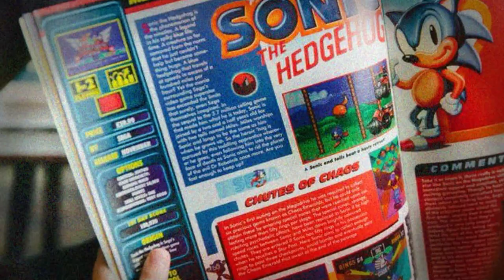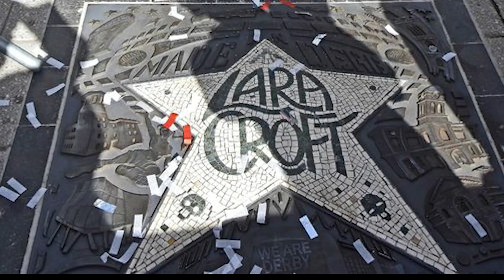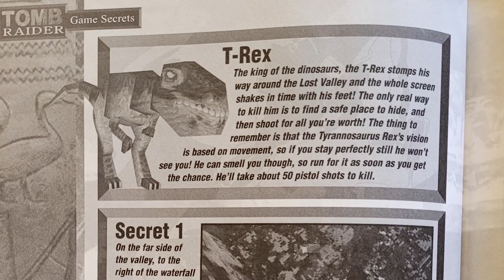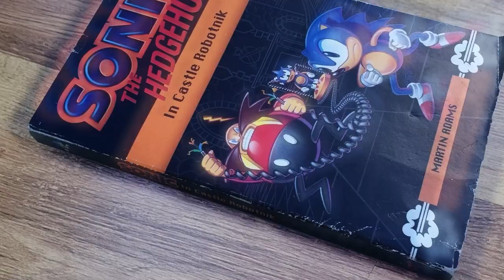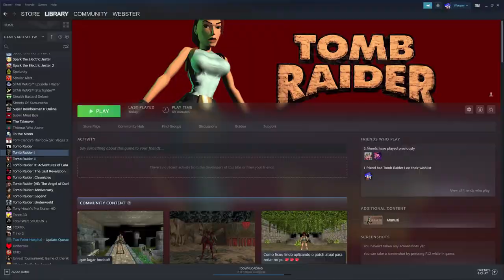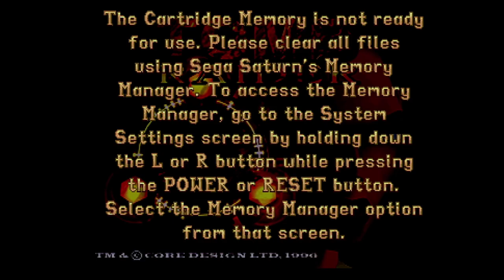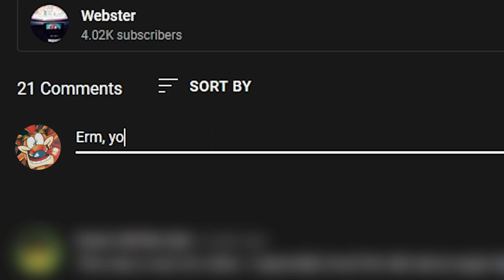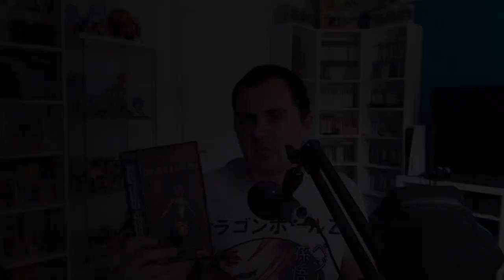Level Design Masterclass | Tomb Raider (1996) Review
The original Tomb Raider is a game I revisit fairly often. There's something unique about this game, something that not even its own sequels could recapture or emulate, and that's the level design.

Moreso than any other game I've played, Tomb Raider's level design makes me feel like I'm engaged in a personal game of chess against the level designers. Everything is meticulously planned out to predict and counter the player's actions.

Depending on your personality type, that can make Tomb Raider one of the greatest challenges you'll ever face as a gamer, or a frustrating mess of antiquated 90s design tropes the prevented games from being completed as weekend rentals.

Join me as I revisit Tomb Raider in this review, retrospective, analysis, whatever you prefer to call it!

00:00:00 The Introduction
00:03:00 The History
00:07:22 The Game
00:20:20 The Controls
00:26:15 The Challenge
00:38:04 The Combat
00:40:48 The Presentation
00:44:08 The Story
00:49:16 The Versions
01:01:19 The Remake
01:01:48 The Conclusion